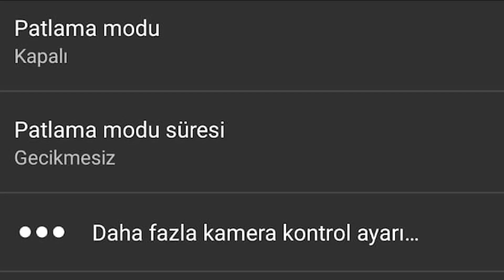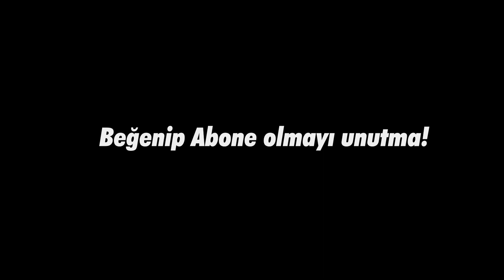350 ₺'lik Torima M8 Taşınabilir Kablosuz Yaka Mikrofonu İnceleme!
Merhaba sevgili izleyiciler! Bugün sizlerle fiyat performans ürünü ve uygun fiyatlı bir kablosuz yaka mikrofonunu inceleyeceğiz.

Torima M8, kablosuz bağlantı özelliği sayesinde hareket özgürlüğünüze kavuşmanızı sağlayan bir yaka mikrofonudur. Bu ürün, özellikle sunumlar, canlı yayınlar, podcast kayıtları, röportajlar ve daha birçok alanda bailangıç düzeyinde ses kalitesine sahiptir.

Ürünün sınırı 4 Metre olmaktadır. Harici telefon kullanarak ürünü istediğiniz her uzaklıkta kulanabilirsiniz.

Umarım bu inceleme videomuz size faydalı olur. Sorularınız varsa lütfen yorumlarda belirtmeyi unutmayın.

Teşekkürler.

-BackPack